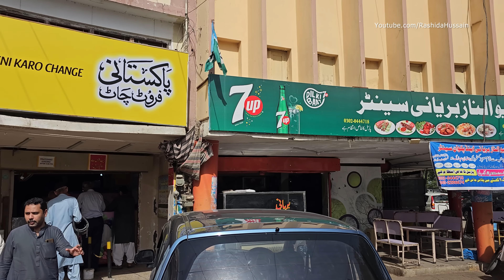Biggest Fruit Chaat Making Factory | KNIFE MASTERS - FRUIT NINJA Cutting Skills | Creamy Fruit Chaat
Pakistani Biggest Street Food Fruits Chaat Shop. More than 10000 kg Fruits Chaat Sold out Daily. Creamy Fruit Chaat and Spicy Masala Fruit Chaat they Serve. Pakistani Biggest Street Food Fruit Chaat Making Live.

Address : Nursery Market،, Block-6 Shahrah-e-Faisal, Karachi, Pakistan.